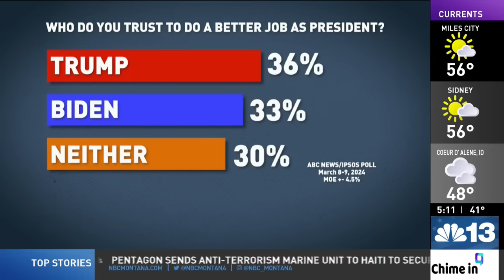Biden, Trump secure nominations for rematch. Does Robert F. Kennedy Jr. have a chance?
Thumbnail: AP Photo

Just one week after Super Tuesday, both President Joe Biden and former President Donald Trump are celebrating clinching the nomination for their parties.

The victories come as polls reveal widespread dissatisfaction with the choices.

A brand-new ABC News/Ipsos poll is raising eyebrows, and hopes (for some) that there’s still room for another choice.

The poll asked, "Who do you trust to do a better job leading the United States as President?"

36% picked Trump, 33% picked Biden and 30% picked neither.